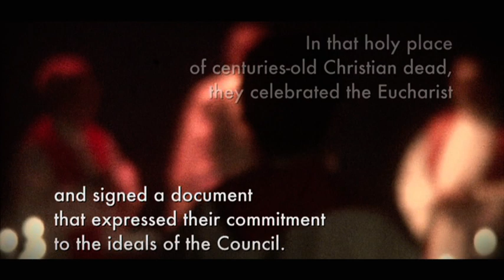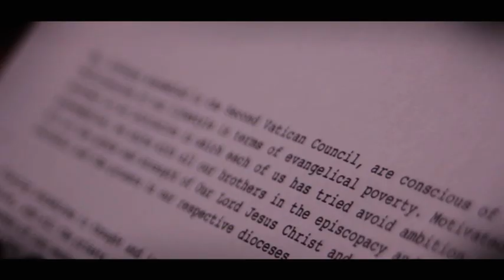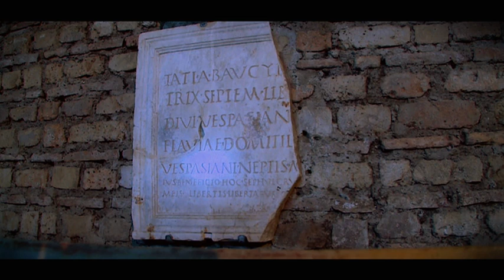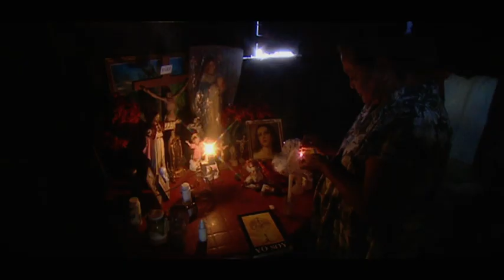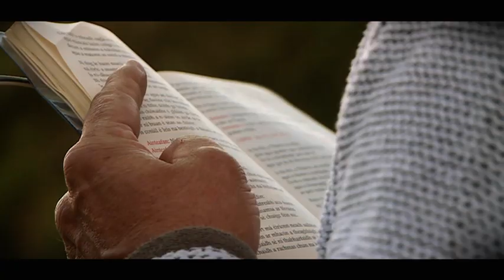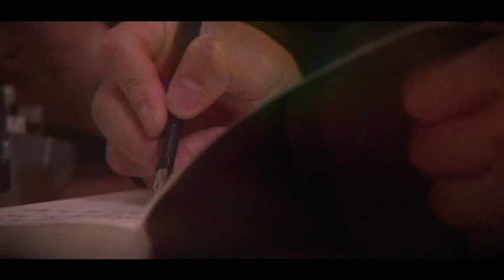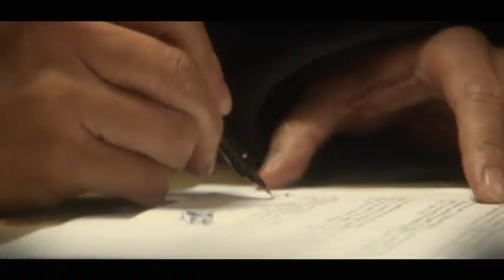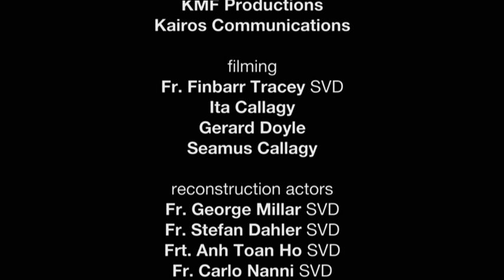The Pact of the Catacombs